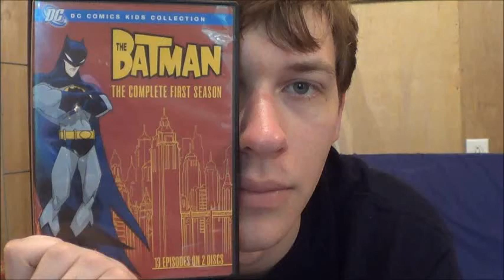The Batman SE1 EP6